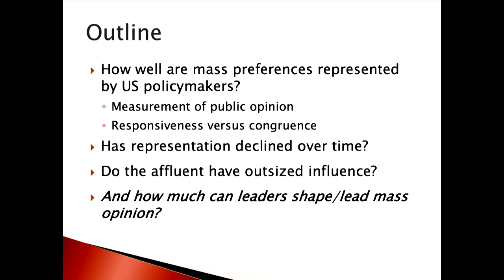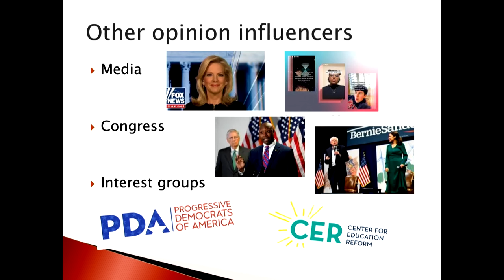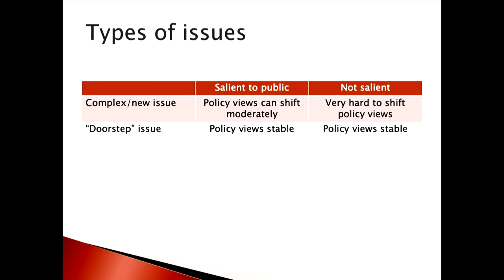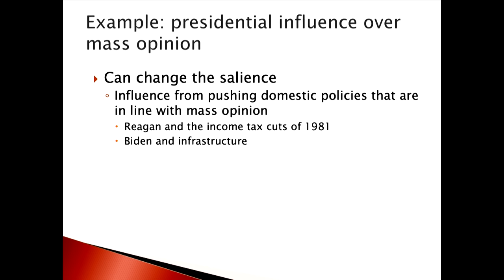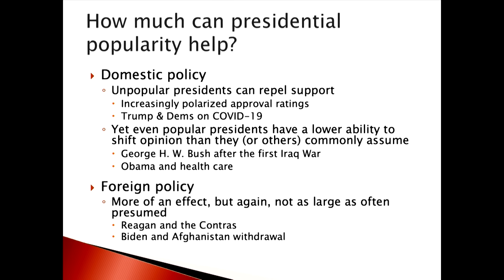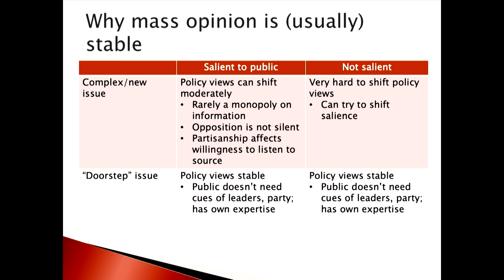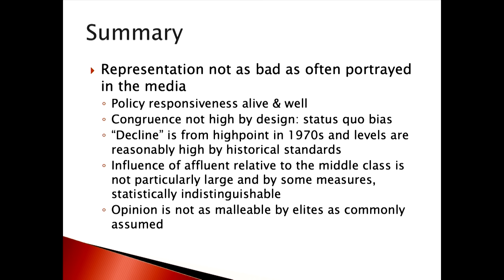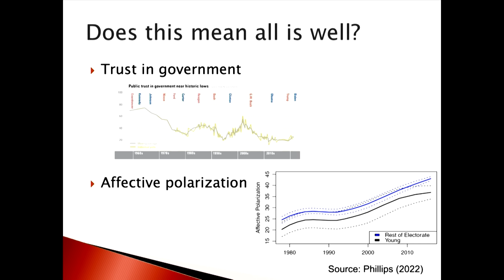Chapter 3: Policy Representation in the Contemporary United States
Chapter three: How Much Can Leaders Shape or Lead Mass Opinion?

Leaders can’t shift the view of “doorstep” issues— what is relevant to a voter’s day-to-day experience—but they can shift the saliency of these issues. Unpopular presidents obviously can reduce support for domestic policy, but even popular presidents have a difficult time shifting public opinion.

Additional resources:

Read Brandice Canes-Wrone’s book "Who Leads Whom?"

Listen to “Grading Election Integrity,” with Benjamin Ginsberg and Bill Whalen on Saints, Sinners & Salvageables.

Watch “Why Do Some Democracies Survive While Others Fail?” on PolicyEd.

Watch “Victor Davis Hanson Explains the Difference between American and European Conservatism,” on PolicyEd.

Watch “Limiting Presidential Power: A Return to Constitutional Balance,” on PolicyEd.